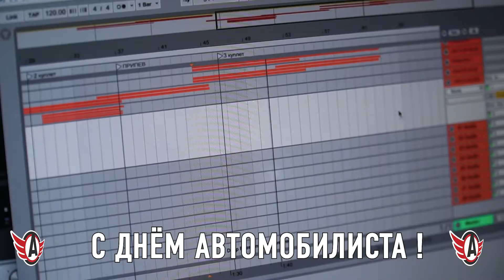Хоккеисты "Автомобилиста" спели "Песню шофера"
Домашний матч хоккейного клуба «Автомобилист», который 28 октября сразится с «Локомотивом» будет посвящен одному из самых любимых праздников екатеринбургских болельщиков – Дню Автомобилиста. На тематической игре можно будет выиграть 100 литров бензина и услышать, как поют свердловские хоккеисты!
Как сообщает пресс-служба клуба, с 17:30 возле КРК «Уралец» все желающие смогут сфотографироваться с тюнингованными автомобилями и оценить мощный автозвук. Из колонок будет звучать гимн команды. А за несколько минут до самого матча болельщики услышат «Песню шофера» в исполнении игроков «Автомобилиста». Праздничный клип покажут в день игры покажут на кубе, а пока его можно посмотреть здесь:

Кроме того, всех гостей матча ждут фото-зоны в фойе и конкурсы, в которых можно будет выиграть 100 литров бензина или зимние шины.